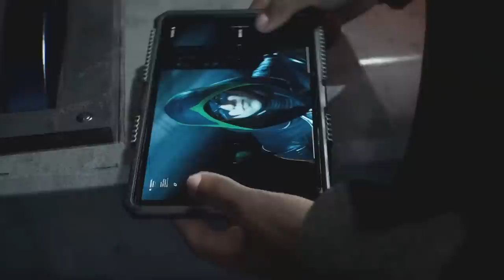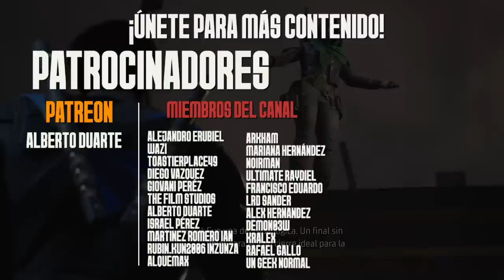¿Por Qué Fracasó Gotham Knights?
Reseña HONESTA de Gotham Knights en PS5

Gotham Knights